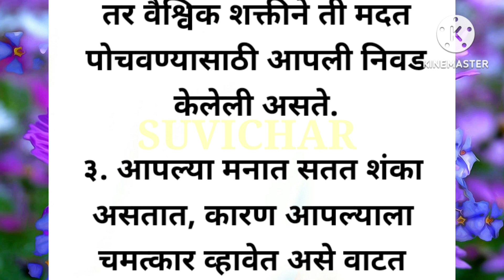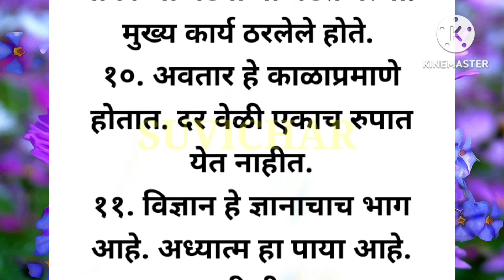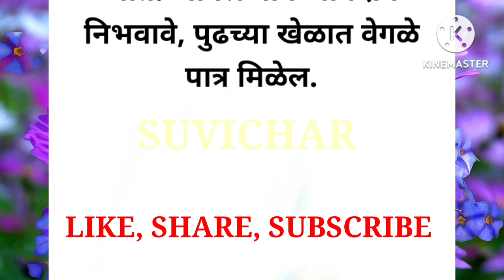गुरुचरित्र आपल्याला काय शिकवते आपली चूक नसताना दुसऱ्याकडून झालेला आपल्याला त्रास हे आपले